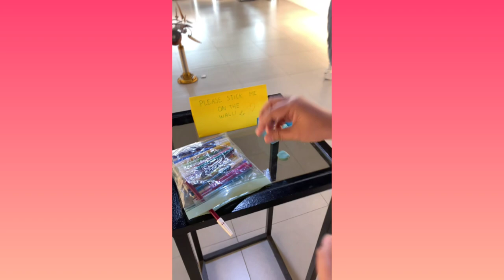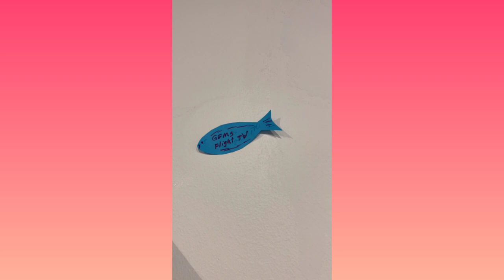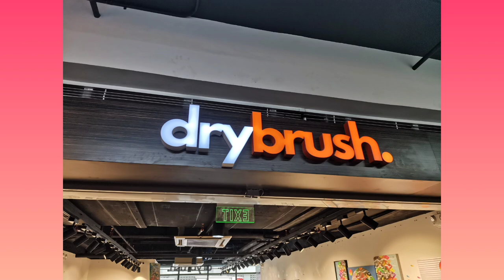Dry Brush I Beautiful paintings I GEMS FLIGHT TV